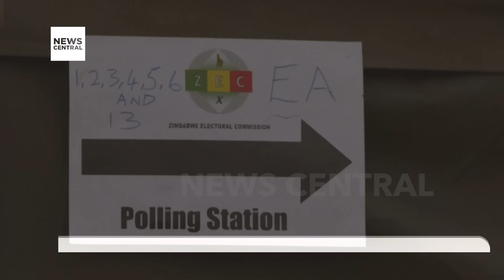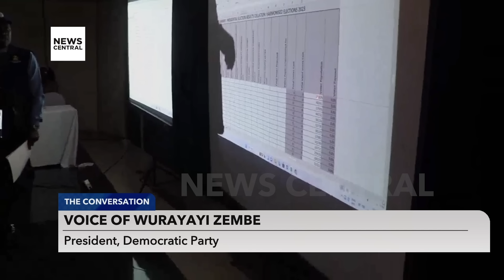Zimbabwe Presidential Elections: Opposition Leader Challenges Result | The Conversation | 28-08-23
Emmerson Mnangagwa, the President of Zimbabwe, clinched a second and final term in office amidst a contested victory and raised eyebrows from observers. This electoral outcome was marred by controversy as the opposition and external monitors questioned its legitimacy.

Amidst ongoing economic challenges within the nation, Mnangagwa's re-election was anticipated due to factors such as the election's biased conditions that favored the ruling ZANU-PF party. His ascendancy to power in 2017, following a military coup that unseated Robert Mugabe, shaped the backdrop of his candidacy.

Official results released by the Zimbabwe Electoral Commission (ZEC) indicated Mnangagwa securing 52.6% of the vote, while his primary contender, Nelson Chamisa, garnered 44%. The opposition promptly rejected these results, highlighting irregularities and allegations of voter suppression. They vowed to challenge the outcome through legal channels.

This controversial electoral scenario in Zimbabwe underscores the complex interplay between politics, governance, and citizen participation, signaling the ongoing struggle for transparent and credible democratic processes.

Host: Gbenga Aborowa

Guests:
1. Kudakwashe Munemo, Advocacy Coordinator, IYWD, Harare, Zimbabwe;
2. Dr. Wurayayi Zembe, Democratic Party President, Harare, Zimbabwe;
3. Linda Tsungirirai Masarira, Presidential Aspirant, LEAD, Harare, Zimbabwe.